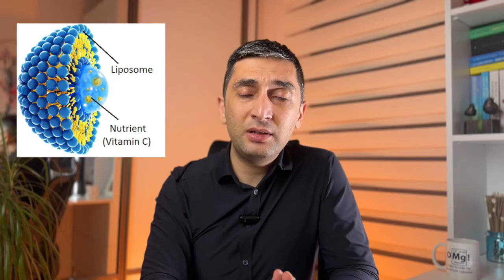C VİTAMİNİ HAKKINDA HER ŞEY! (Faydaları, Ne Kadar Nasıl Kullanılır, Hangi C Vitamini?)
Önümüz kış! Bağışıklığı güçlendirmek için en çok kullanılan vitaminlerden bir tanesi de C Vitamini! C Vitamini suda eriyen, dışardan almamızın zorunlu olduğu, fazlası idrarla atılan bir vitamindir. Bağışıklık faydası yanında, antioksidan olarak, kolajen oluşumuna katılarak, demir ve folik asit emilimini artırarak da vücuda fayda sağlar. C Vitamini kullanırken askorbik asit, ester c ve lipozomal c vitamini gibi farklı alternatifler bulunmaktadır. En iyi C Vitamini, toz lipozomal C Vitamini formundadır. Özellikle bağışıklığı güçlendirmek için 500 mg veya 1000 mg C Vitamini kullanılabilir.

00:00 Giriş
01:37 Katıl abonelerine özel teşekkür
02:06 C Vitamini Nedir? Faydaları Nelerdir?
06:42 Hangi C Vitamini Nasıl Kullanılır?
09:56 Ne Kadar C Vitamini Kullanılmalı?
11:27 Özet

C Vitamini nedir
C Vitamini faydaları nelerdir
C Vitamini nasıl kullanılır
C Vitamini ne kadar kullanılır
Ester C nedir
Lipozomal C Vitamini nedir
C Vitamini serum
C Vitamini kolajen
C Vitamini çeşitleri
Hangi C Vitamini kullanmalıyım